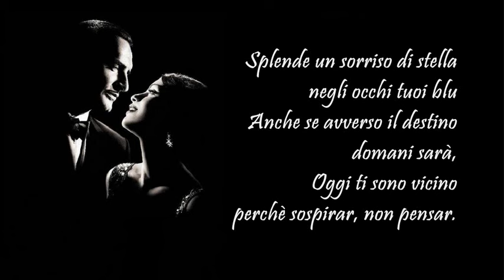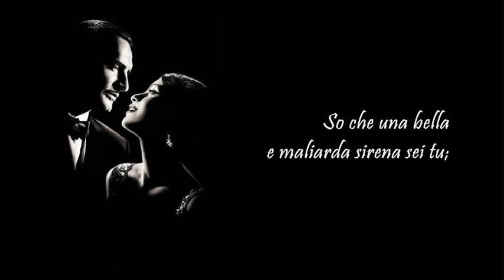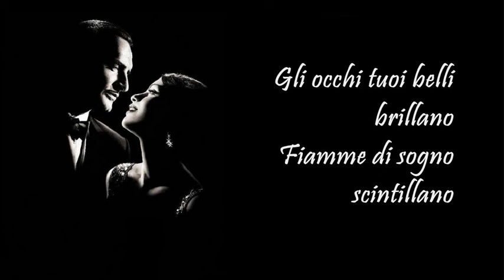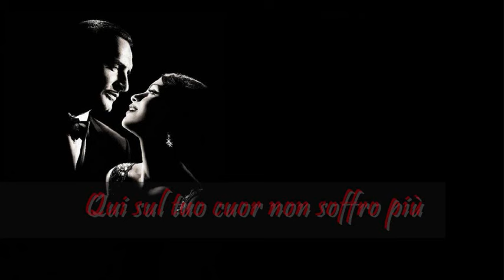Achille Togliani●Parlami d'amore Mariù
𝐒░𝐮░𝐛░𝐬░𝐜░𝐫░𝐢░𝐛░𝐞
How beautiful you are *more beautiful* tonight Mariu'
The smile of a star shines in your eyes of blue
Even if tomorrow destiny conspires against us
Today I'm near you, why sigh?
Do not think!

Speak to me of love, Mariù!
My life belongs to you
Your beautiful eyes shine
The fire of dreams flash
Tell me it's no illusion
Here next to your heart I suffer no more

What a beautiful siren you are;
So what if all is lost? Just look at those blue eyes of yours!
What does it matter if the world laughs at me?
Better an eternity in the deepest whirlpool with you!
Yes, with you!

Sung by Achille Togliani
Lyrics by Ennio Blacks